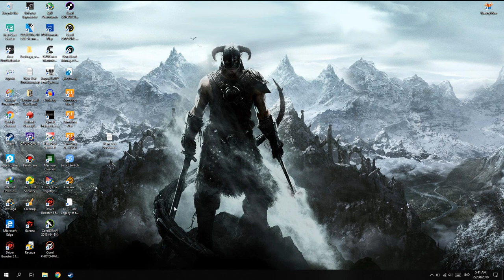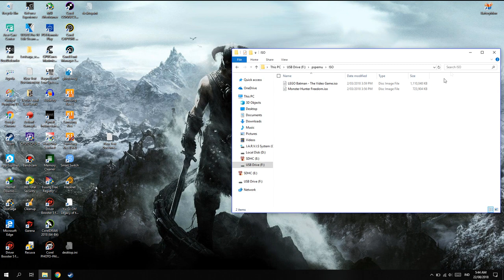Cara Mengisi Game PSX Dan PSP Ke PSVITA!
oke bang,kali ini guwek akan memberikan tutorial bagaimana cara mengisi game Ps1 dan PSP ke psvita,untuk cara convertnya bisa cek di ending videonya ye :D

PSU : Gardu Listik
VGA : Bawaaan Mobo
FAN : Kipas Turbin
Processor : AMD Athlon x64 0.1 GHz
Motherboard : Motherboard Mati
HDD : Harddisk PS2
Casing : Kardus&Triplek
Monitor : GG 55 inch Curved Edition
Memory: 128MB Cap Tiga Setang
Headset : Samsul Wireless Edition(Emang gak ada kabel,karena digunting)
Mouse: Virtual Mouse
Keyboard: Virtual Keyboard
Kursi: Kursi Taman